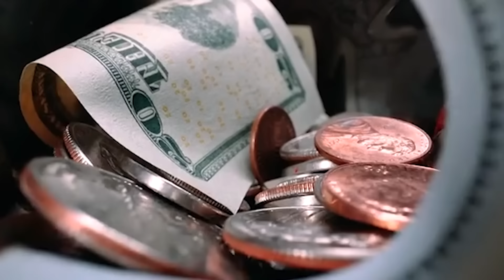Alam Clooney's Parents Reveal Something Terrible Happened To George Clooney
Alam Clooney's Parents Reveal Something Terrible Happend To George Clooney

George Clooney’s fairy-tale marriage may not be as perfect as it seems! Amal Clooney’s parents have just broken their silence, hinting at something dark that could shake Hollywood’s golden couple. What hidden truth has come to light, and could it threaten everything they’ve built together?

The marriage between George and Amal Clooney has long been portrayed as a modern fairy tale – Hollywood charm meets humanitarian brilliance. But the glitz and glamor may hide cracks that few would expect. Over the years, George has basked in the image of a devoted husband and a man transformed, while Amal’s influential career and fierce intelligence have brought her accolades across the globe. Yet, recent whispers suggest their storybook union may not be as flawless as it seems. What could be causing tension behind the scenes?